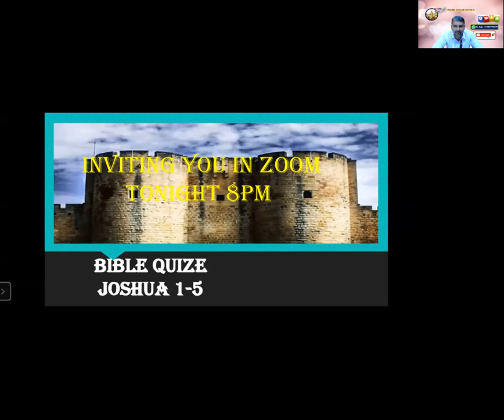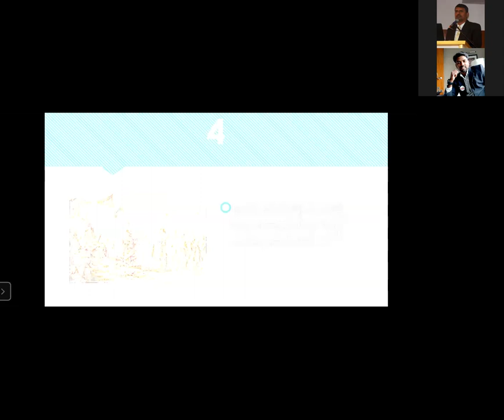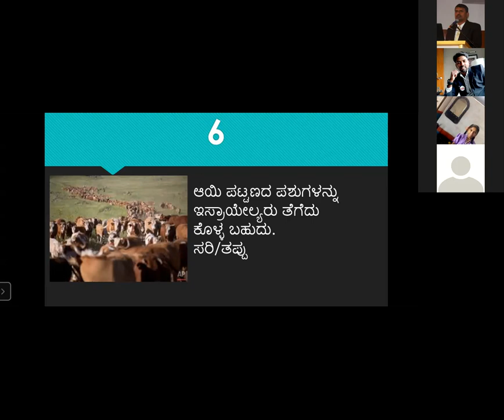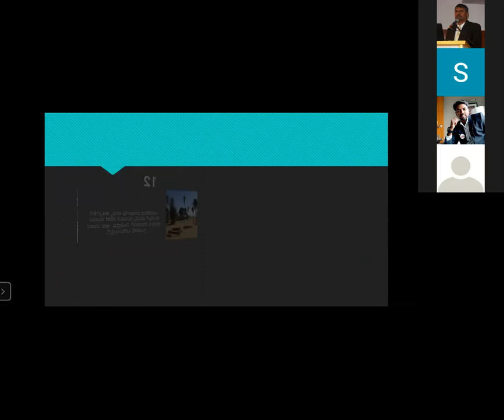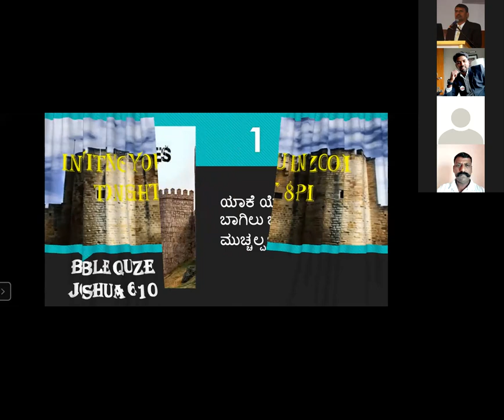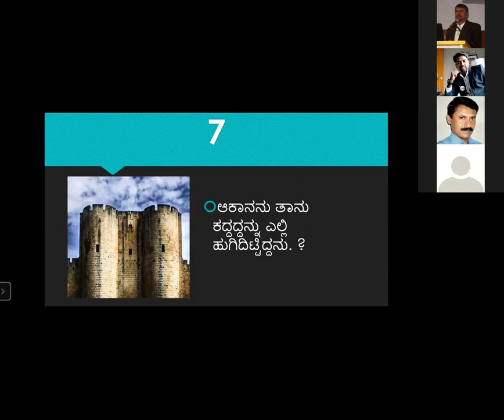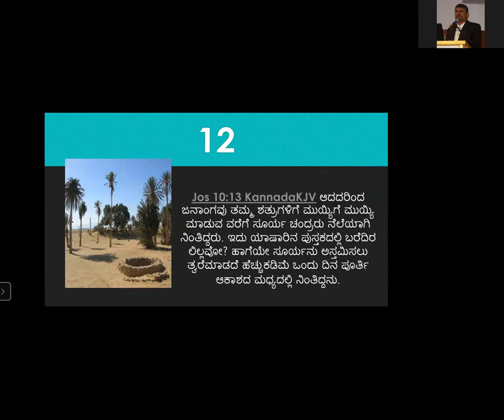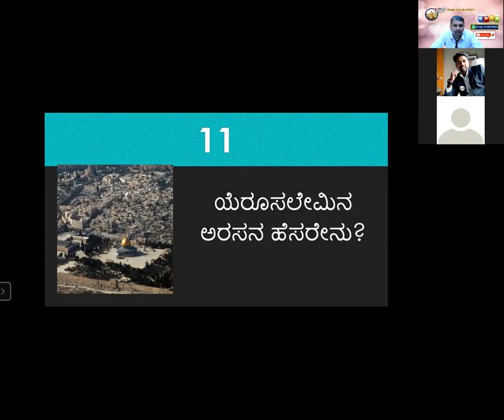Quiz - Joshua 6 - 10 Chapter - Free Bible Study